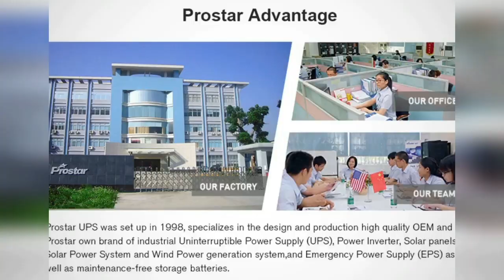Prostar 80KVA/80KW Industrial Digital Online UPS 3P/3P PF:1.0 (ET80K)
Industrial Digital Online UPS 80KVA/80KW 3P/3P PF:1.0 (ET80K)